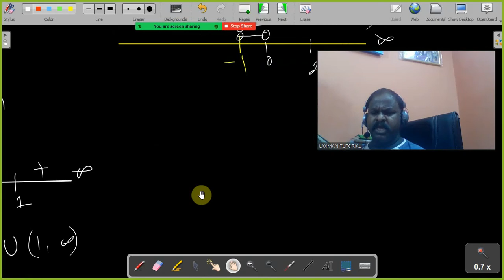class xi logarithmic inequalities part1